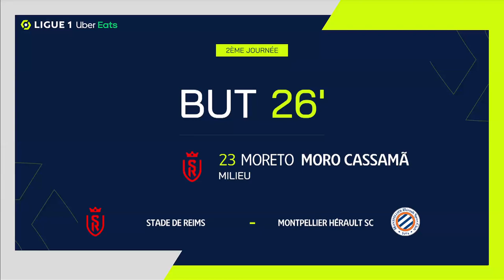Goal Moreto CASSAMA (26' - SdR) STADE DE REIMS - MONTPELLIER HÉRAULT SC (3-3) 21/22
"STADE DE REIMS - MONTPELLIER HÉRAULT SC (3-3) Moreto CASSAMA (26')  goal. STADE DE REIMS vs MONTPELLIER HÉRAULT SC Goals in video

Ligue 1 Uber Eats - Season 2021/2022 - Week 2 STADE AUGUSTE DELAUNE - Sunday 15 August 2021